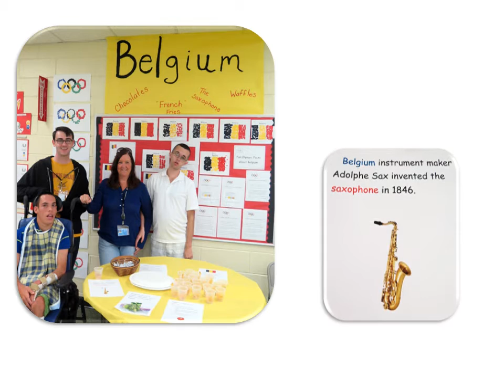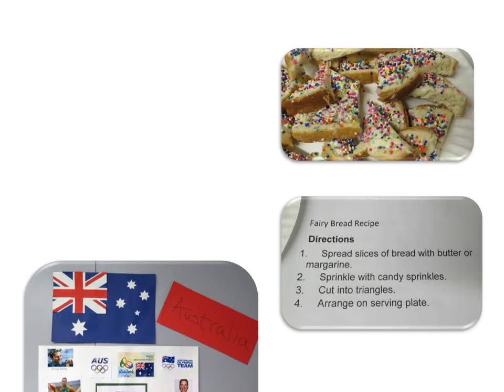International Day at WHBLC - Learning About the Countries at the Olympics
You will be a BELIEVER after you watch this video! BELIEVE that these students engaged in innovative, creative, evidence-based learning at the Westhampton Beach Learning Center.